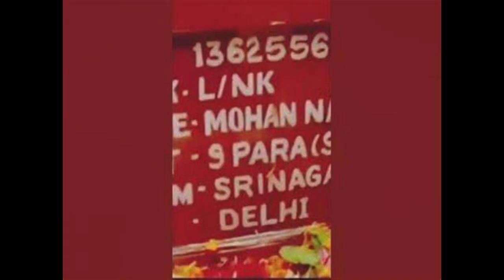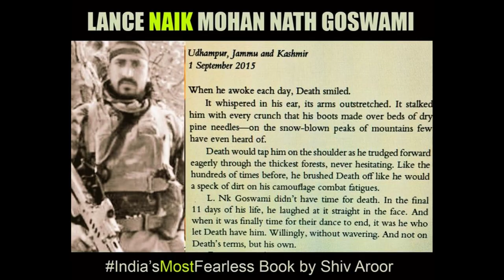Mohan Nath Goswami (अशोक चक्र सम्मानित)- 9 Para Special Force decorated Commando.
Lance Naik Mohan Nath was a soldier in the 9 Para (SF) of the Parachute Regiment of the Indian Army. He was posthumously awarded the Ashoka Chakra, India's highest peacetime military decoration.
लांस नायक मोहन नाथ गोस्वामी भारतीय थलसेना की पैराशूट रेजिमेंट के एक सैनिक थे। उन्हें मरणोपरांत अशोक चक्र से सम्मानित किया गया, यह शांति काल में सैनिक को दिया जाने सर्वोच्च वीरता सम्मान है।